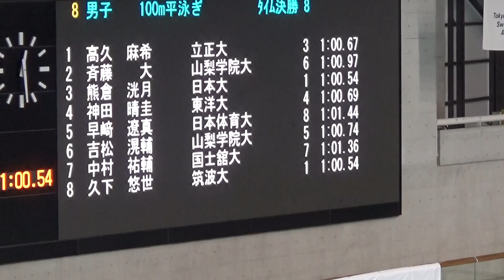吉松滉輔 男子100m平泳ぎ 東京都シニア